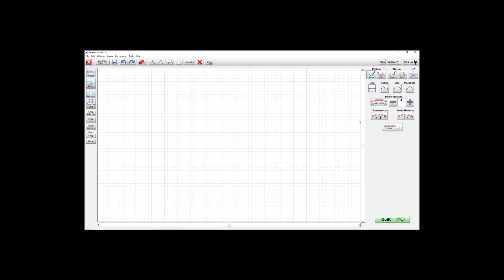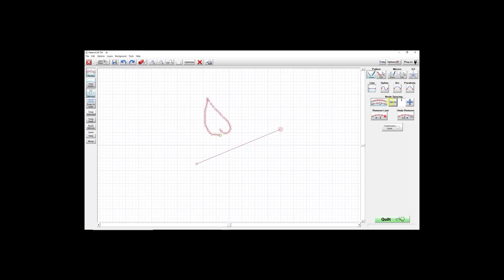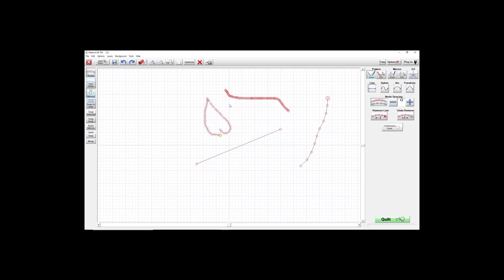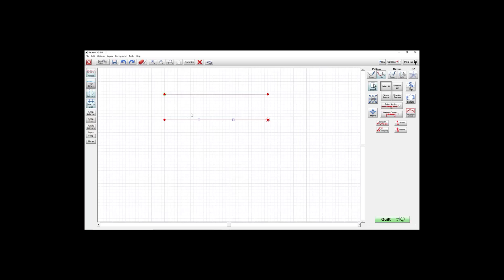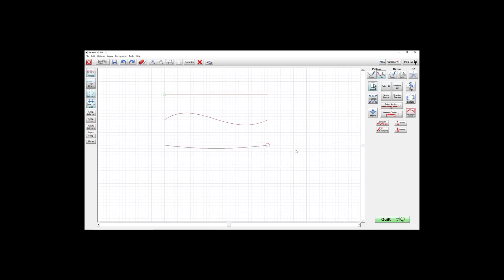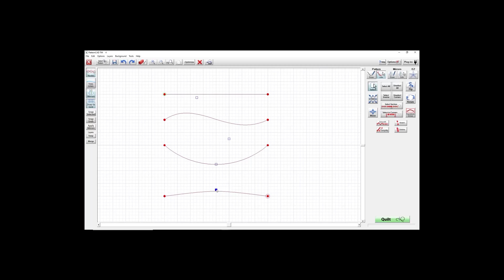Drawing Tools in PatternCAD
This video goes over the four drawing tools in PatternCAD and how to edit and shape them.